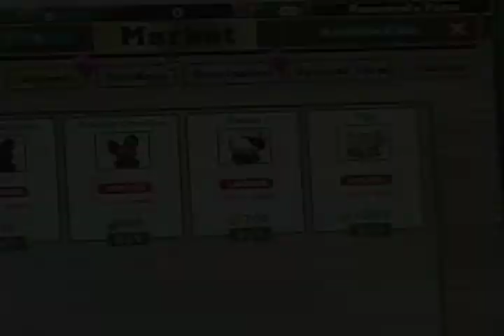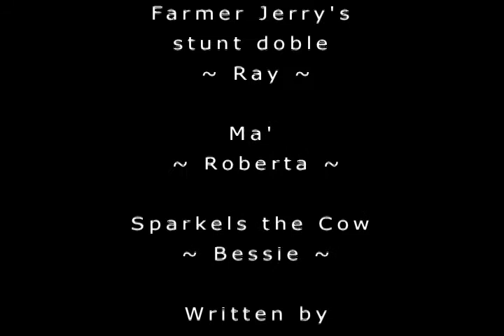Farmer Jerry - Extended version.mov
Edited with Final Cut Pro. If the render time wasn't so long I would change the "double" typo in the credits :(
The first cut was well received and people have been asking for the extended version. Enjoy and watch for the bloopers and out-takes coming soon.